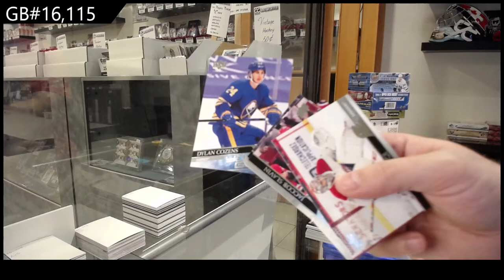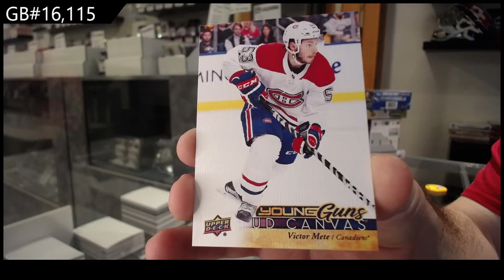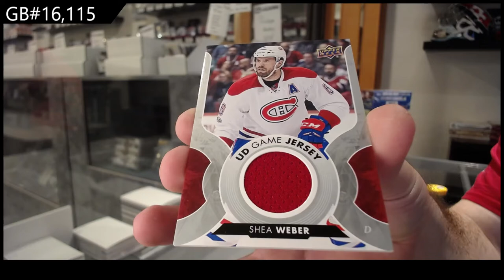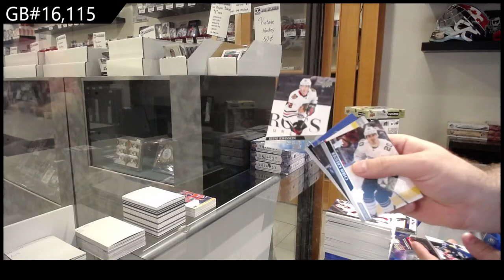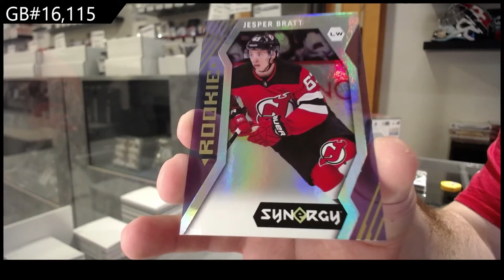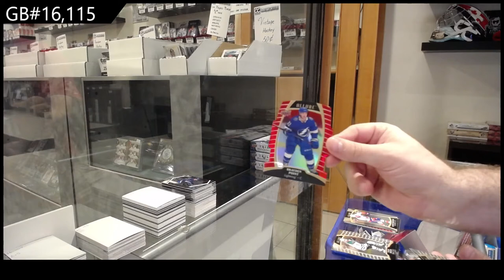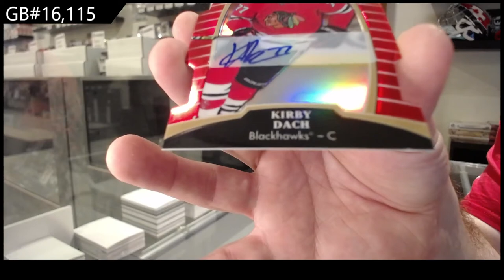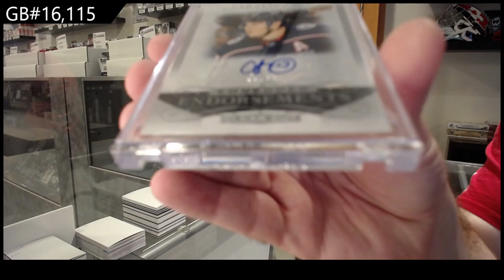6 Box Hockey Mix Break - C&C GB #16,115